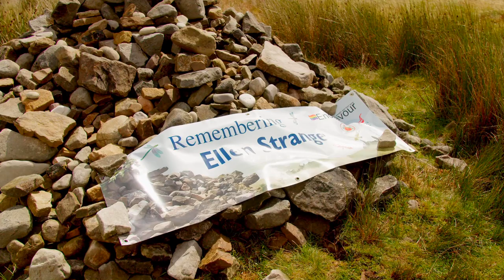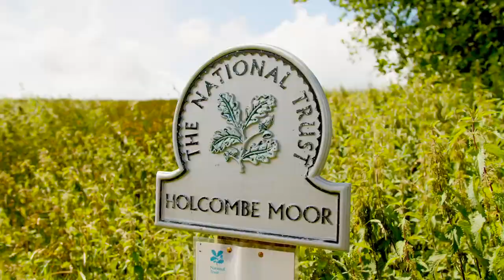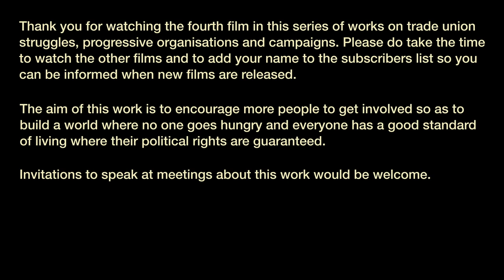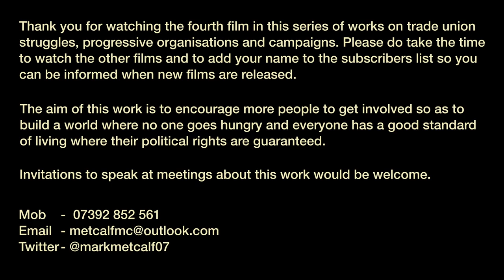Remembering Ellen Strange Memorial Walk 2023